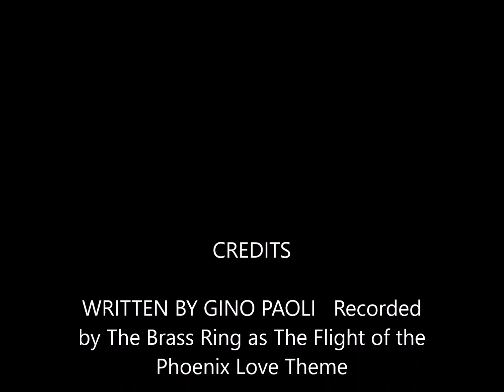SENZA FINE - written by Gino Paoli cover by Marcos Mendoza, Jr.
Italian love song, from Flight of The Phoenix